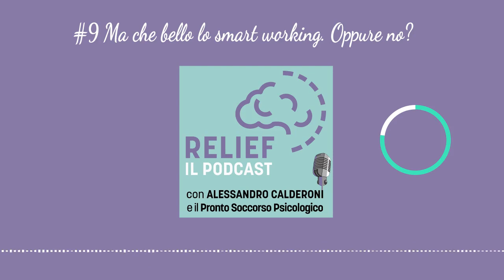#9 Ma che bello lo smart working. Oppure no?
Lavorare da casa ha pro e contro. DI certo l'Italia era assolutamente indietro in questa pratica rispetto al resto d'Europa fino all'arrivo della pandemia. Pertanto l'adozione dello smart working è stata una sorta di necessità più che una scelta di campo. Eravamo impreparati e la gestione spesso non è stata delle migliori. Qualcuno si è abituato, qualcuno meno, taluni ne hanno tratto gran vantaggio, talaltri gravi disagi. Uno sguardo alla pratica dello smart working e ai trucchi che possono essere utilizzati per migliorare la convivenza di tempi e spazi lavorativi e personali.
 Con Alessandro Calderoni e Ylenia De Carlo
segui il podcast su spotify, apple podcast, google podcast, deezer, tune-in radio e ogni altro motore podcast